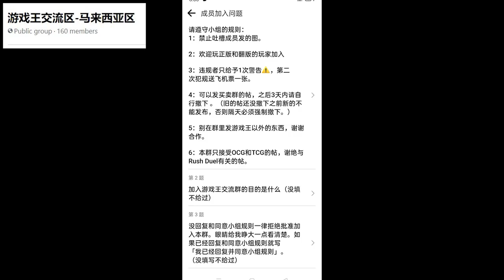玩pokemon gaole #25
想得到我的give away必须要通过

2.一定要 like 我的 Facebook Page
FB page link :      / rlexzhanshen

3.在我那个图写“我要give away”
link 在这里瞬移过去

Yuking : / yukingmalaysia
link 在这里

 / rlexzhanshen.  .